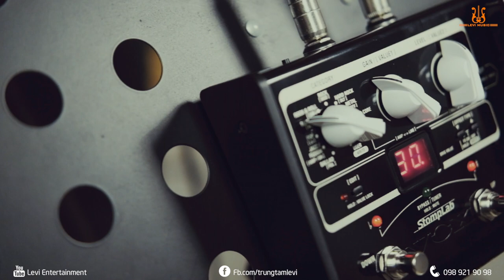Giới thiệu Guitar Điện LTD EC256 + Phá Tiếng Vox Stomplab IIG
Hệ Thống Đào Tạo Âm Nhạc & Nhạc Cụ Levi Music
✔️chuyên cung cấp nhạc cụ và phụ kiện chính hãng
✔️chuyên đào tạo Piano-Organ-Guitar-Ukulele- Drums-Thanh nhạc(hát)-Violin-Nhạc công-Phòng Thu Âm
🏡Levi Music 1: 195 Thích Quảng Đức, Chánh Nghĩa, Thủ Dầu Một, Bình Dương(gần ngã ba Thích Quảng Đức giao Hoàng Văn Thụ, đường vô KDC Chánh Nghĩa)
🏡Levi Music 2: Đường 30/4, KP2, Mỹ Phước, Bến Cát, Bình Dương(Sau lưng trung tâm hội nghị triễn lãm, kế bên trường Phù Đổng)
🏡Levi music 3: 885 A Cách Mạng Tháng 8, Chánh Nghĩa, Thủ Dầu Một, BD(cách ngã 3 Lò chén 150m)
🏡Levi Music 4: 404 Huỳnh Văn Luỹ, Phú Mỹ, Thủ Dầu Một, Bình Dương(gần ngã tư cao tốc Tân Vạn giao Huỳnh Văn Luỹ)
🏡Levi Music 5: 414 Phú Lợi, Phú Hoà, Thủ Dầu Một, Bình Dương(ngay ngã tư Phú Lợi giao Lê Hồng Phong)
Giờ làm việc:
Thứ 2 - Thứ 6: Sáng 8h-12h, Chiều 15h-20h
Thứ 7, CN: Chiều 16h-19h